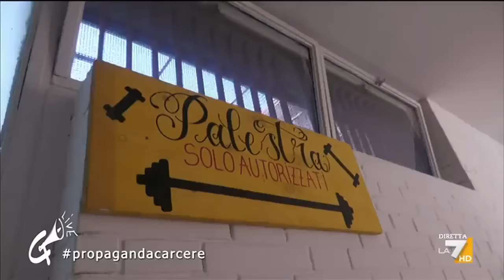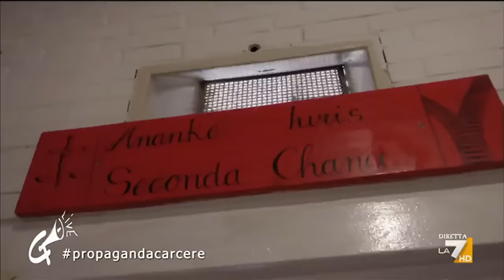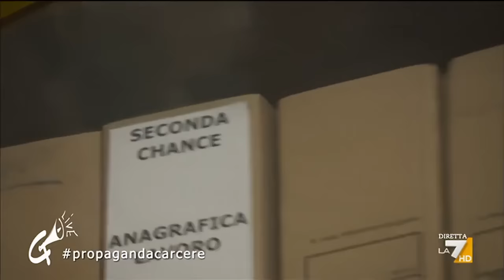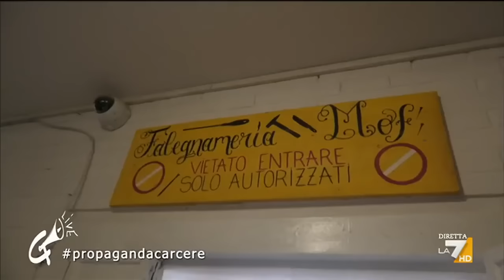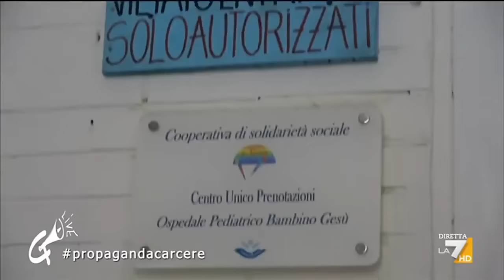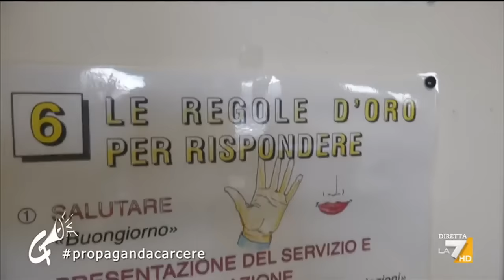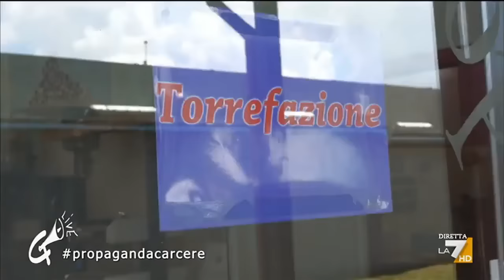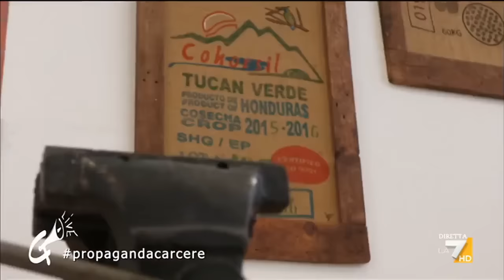Una giornata nel carcere di Rebibbia: il racconto di Diego Bianchi